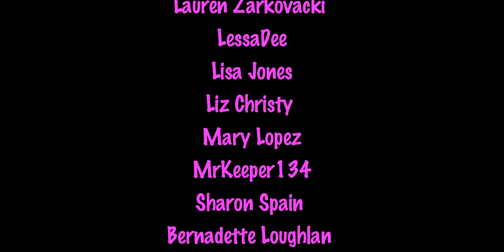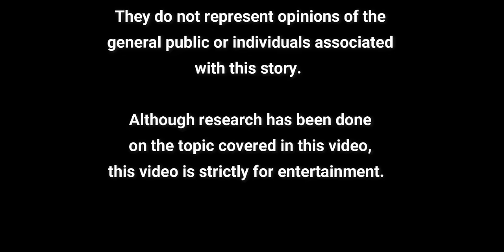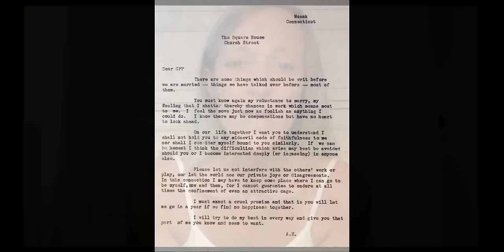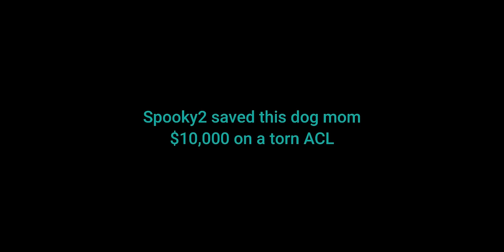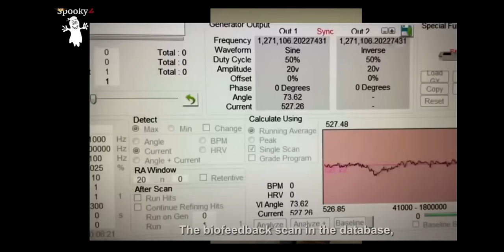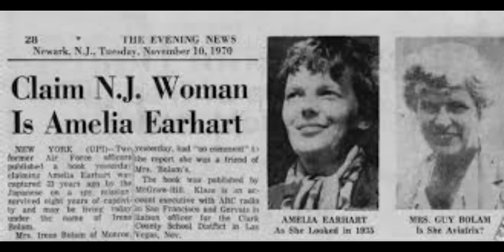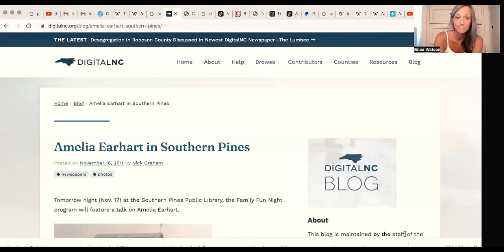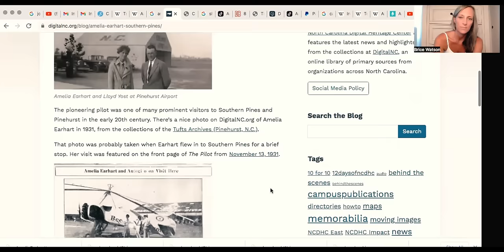The Amelia Earhart Lie. What Is The Truth?